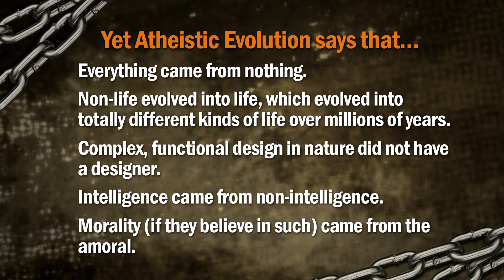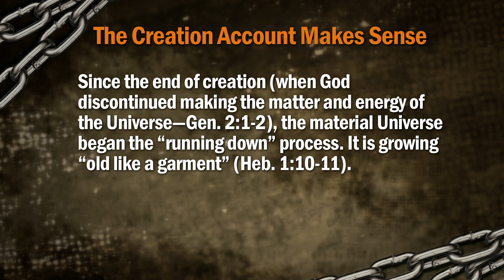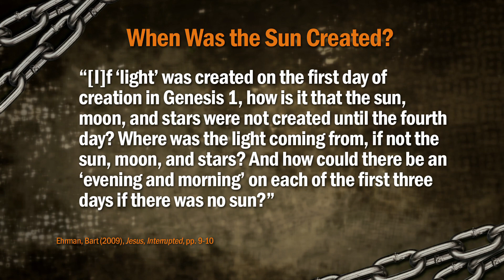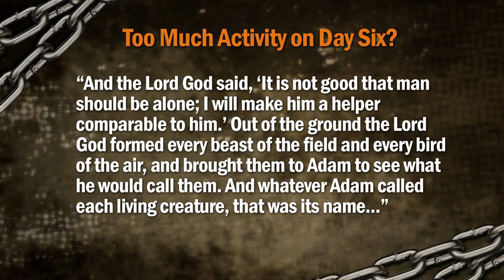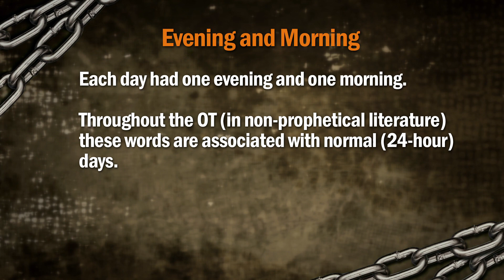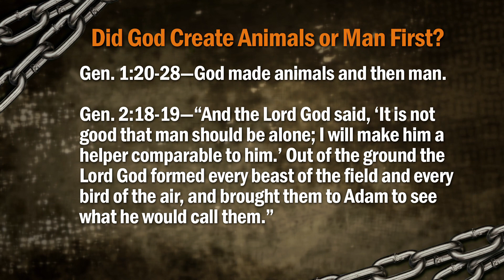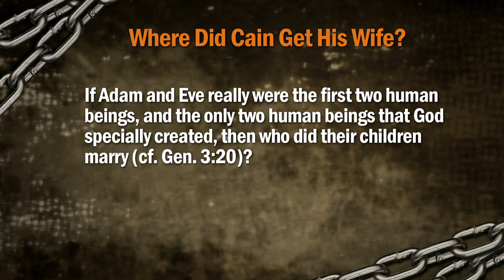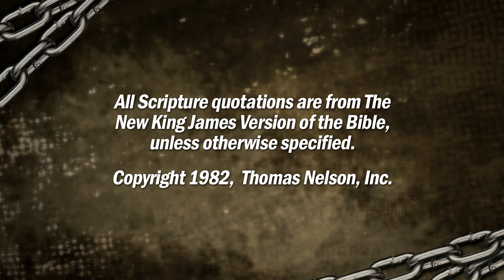5. The Reliability of the Creation Account | Is the Bible Reliable?